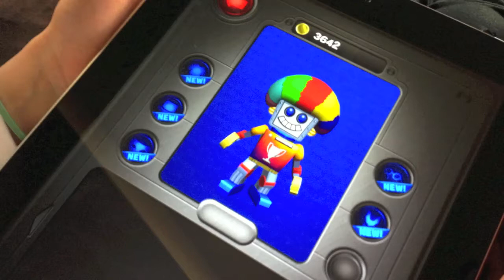My Robot Friend iOS app by LeapFrog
The LeapFrog My Robot Friend iOS app for iphone and ipad infuses STEM education into an engaging game that challenges players to use logical thinking and problem solving.